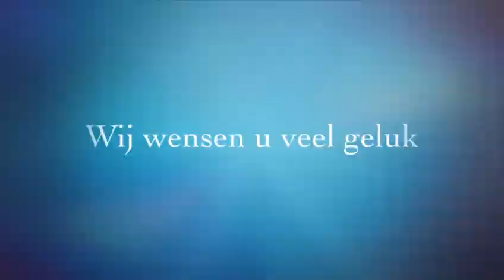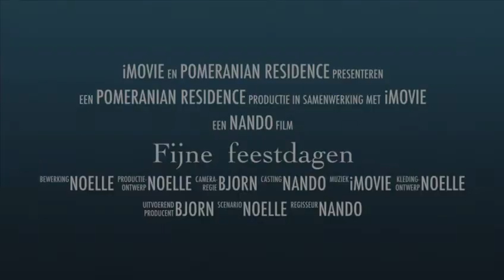Kerst en Nieuwjaarswensen Pomeranian Residence 2022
Te Koop Pomerianen / Pomeranians / Dwergkeesje Puppy's : The Best Pomeranians You can Get !

For Sale Pomeranian / Baby Pomeranian

Pomeranian Fokker / züchter pomeranian / Pomeranian Breeder

Voor al onze pups welke afkomstig zijn van gerenommeerde familiaire fokkers uit Rusland geld het volgende:

Indien u opzoek bent naar een mooie rasechte kleine wollige pomeranian bent u bij ons aan het juiste adres.

We zijn een paar jaar geleden begonnen met één pomeranian als huisdier binnen ons gezin. Al snel bleek dat dit ras qua karakter, houding en amusement uitstekend bij ons gezin past. Enige tijd later kwam er een puppy bij om een roedel te vormen. Deze beslissing vormt de basis van het huidige Pomeranian Residence Team…

Wij zijn geregistreerd bij de Raad van Beheer op Kynologisch Gebied in Nederland als fokker. We hebben inmiddels al enkele jaren ervaring met dit geweldige ras. De Raad van Beheer op Kynologisch Gebied in Nederland, vaak kortweg Raad van Beheer genoemd, is de overkoepelende organisatie op het gebied van (ras)honden in Nederland. Kynologie staat voor alles wat te maken heeft met relaties tussen mensen en (ras)honden. In de eerste plaats is dat kennis van het fokken van raszuivere honden. Maar ook gezondheid, welzijn en alle vormen van hondensport worden gerekend tot de kynologie.

Door de jaren heen hebben we steeds meer ervaring opgedaan en hebben wij ons gespecialiseerd in het ras de pomeranian. We voeren de door de Raad van Beheer gevorderde testen en beleid uit. Tevens worden onze pomeriaantjes door de dierenarts uitgebreid onderzocht op : voedingstoestand, vacht en huid, oren, ogen, gebit, hart- en vaatstelsel, het bewegingsapparaat (Patella Luxatie), geslachtsapparaat bij reutjes (Ingedaalde Testikels). We streven ernaar om mooie en gezonde pups te fokken. Wij hebben onze meest gezonde lijnen geselecteerd om een zo gezond mogelijke pomeranian te kunnen fokken. Zo weten wij precies welke ouderdieren er in de lijnen zitten en zijn al onze eigen pomerianen uiteraard aanwezig.
We hebben alle benodigde diploma’s van vakbekwaamheid en zijn aangesloten bij de juiste verplichte organisaties zoals de Kamer van Koophandel en de Rijksdienst voor Ondernemend Nederland. We zijn in het bezit van een Uniek Bedrijfsnummer (UBN-Nummer). Een Uniek Bedrijfsnummer is een in Nederland uniek nummer dat door de minister van Economische Zaken wordt toegekend aan houders van huisdieren, ter identificatie van hun bedrijf. Veel handelaren zijn niet in het bezit van de juiste diploma’s van vakbekwaamheid en hebben ook geen UBN nummer. In feite koopt u dan een pup bij een illegale handelaar. Kijk hiermee uit! Wij volgen de wettelijke verplichte richtlijnen die van toepassing zijn om gezonde hondjes te fokken. Onze hondjes lopen lekker vrij rond in huis. Al onze puppy's worden in huis gesocialiseerd. Ook worden alle pups bij ons in de woonkamer geboren.

Als wij zelf geen nestje hebben zijn we erkend bemiddelaar voor diverse familiaire fokkers uit Rusland. We bieden voor deze fokkers de pups aan in o.a. Nederland en België. We bemiddelen als tussenpersoon voor diverse gerenommeerde fokkers uit Rusland. Uitsluitend rasechte Pomeranians met een FCI stamboom uit Rusland van gerenommeerde familiaire fokkers uit goede bloedlijnen. We hebben in de loop der jaren uitstekende relaties opgebouwd met diverse professionele kleinschalige familiaire fokkers. Zeer ervaren en betrouwbare fokkers die uitsluitend fokken met een FCI-stamboom. Deze fokkers hebben prachtige pomeranians uit gezonde bloedlijnen, omdat de gezondheid en welzijn van de pomeranian voorop staat. Ze worden in huiselijke kring opgevoed en gesocialiseerd.  Het zijn echte dierenliefhebbers. In het buitenland zoals Rusland geeft het winnen van een show status en aanzien. Het is daar enorm belangrijk voor hun. Deze wereld is veel groter dan bij ons in Nederland of België. Dit heeft het logische gevolg dat er veel mooiere honden gefokt worden. In Nederland en België staat dit nog in de kinderschoenen. De baasjes van deze prachtige pomeranians hebben af en toe een nestje. De pups groeien op in huiselijke sfeer. Ook krijgen ze veel aandacht van de fokkers en uiteraard ook veel liefde. Verantwoord fokken met een stamboom dat staat hoog in het vaandel. Omdat de pups een stamboom hebben wordt aan alle regels voldaan in verband met de specifieke wet- en regelgeving.

In de volksmond wordt vaak pomeriaan gezegd, maar officieel is dit niet de juiste benaming. De officiële benamingen luiden: Deutscher Spitz, Zwergspits, omdat het van oorsprong een Duits ras is. De Engelse officiële benaming is Pomeranian.  In het Nederlands Dwergkees.

Onze hondjes hebben allemaal een FCI stamboom en kunnen geregistreerd worden bij de Raad van Beheer in Amsterdam of voor onze Belgische klanten bij de Koninklijke Maatschappij Stint-Hubertus in Brussel.